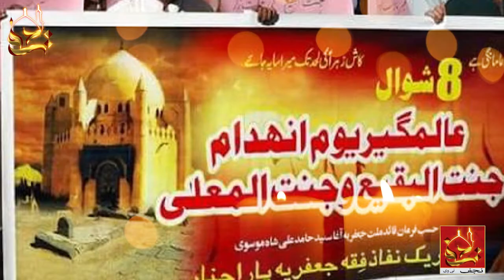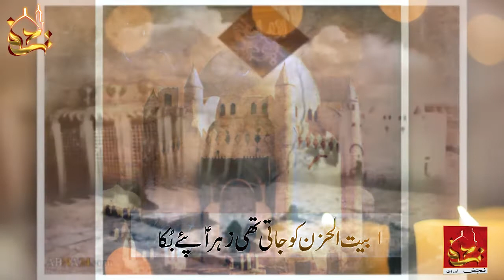Jannat ul Baqee Ka Inhidam Aur | Jannat ul Baqi Ko Kun Munhadim Kiya gaya ?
in this video we will tell you the history about Jannat Ul Baqi And  Watch:-